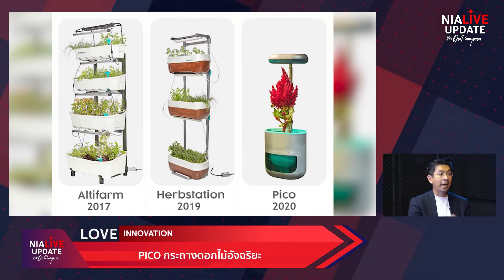NIA Update I PICO กระถางดอกไม้อัจฉริยะ [February 2023]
🌷 PICO นวัตกรรมกระถางดอกไม้ที่จะทำให้เราสามารถบอกรักผ่านดอกไม้สวยๆ ได้ยาวนานขึ้น หมดยุคของการให้ดอกไม้ที่อยู่ได้แค่ไม่กี่วันก็เหี่ยวเฉา เพราะเราจะให้ทั้งกระถางที่สามารถรดน้ำให้อัตโนมัติ และมีหลอดไฟ LED ในตัวที่ให้ความยาวคลื่นที่จำเป็นทั้งหมดเพื่อทดแทนแสงแดดอย่างสมบูรณ์ เหมาะสำหรับคนที่รักธรรมชาติแต่ไม่ค่อยมีเวลาดูแล โดยเฉพาะกับคนที่อยู่ห้องพักหรือคอนโด เพราะสามารถเคลื่อนย้ายได้ง่าย และไม่ต้องพึ่งพาแสงอาทิตย์ด้วย
ติดตามรายการ NIA Live Update ได้ทุกวันที่ 15 ของเดือน เวลา 19.00 น. ทาง YouTube : NIA Channel